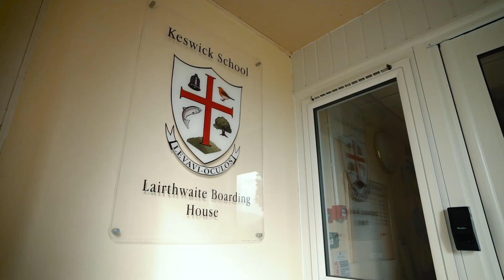Keswick School Boarding House advert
Keswick School are pleased to release a short version of a video that has been created for the school website to showcase Lairthwaite Boarding House